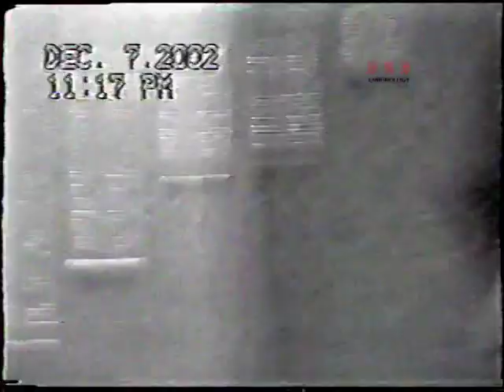Nick Carter @ Cleveland ,OH (12/7/02)-96.5 kiss FM´s kissmas concert :Lakewood civic auditorium-shot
Nick Carter @ Cleveland ,OH (12/7/02)-96.5 kiss FM´s kissmas concert :Lakewood civic auditorium-shot from 4th now center ,Nick performs a seven song set which includes : blow your mind ,my confession ,help me ,do I have to cry for you ,just what I needed(cover song) ,I just wanna take you home ,I got you .great sound ,excellent pictures and extreme close-ups approx 35 minutes